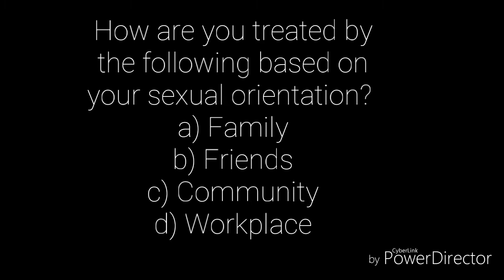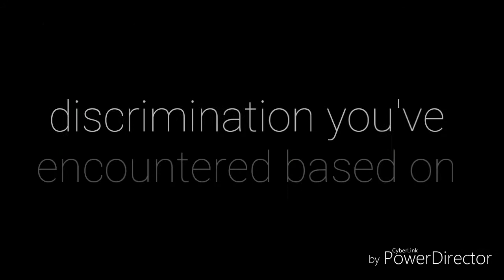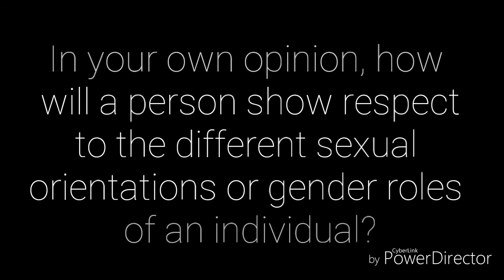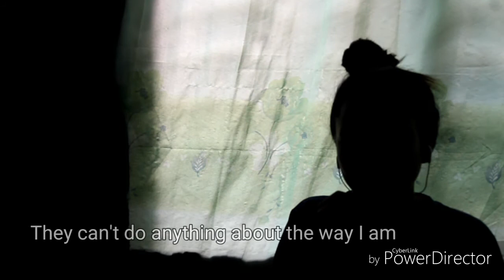Gender Inequality HD by Grade 10 Temperance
Gender Inequality Video Interview by Grade 10 Temperance of HCHS S.Y. 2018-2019
Group Members. Avery Zapanta,